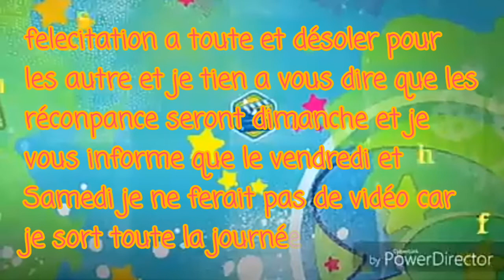Résultat du Concourt!! [Liser la description 👇👇👇]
Info importante:
Je ne ferait pas de vidéo vendredi et Samedi voilaaaa bisouss.